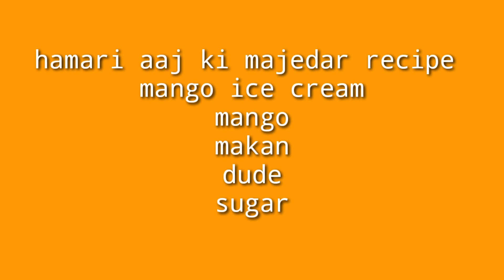Hamari Aaj ki recipe Homemade mango icecream .....#75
الحمداللہ امید ہے میرے تمام ویورخیر یت سے ہوں گے
all my weavers khairyat se Honge